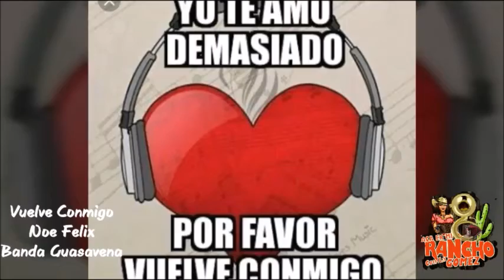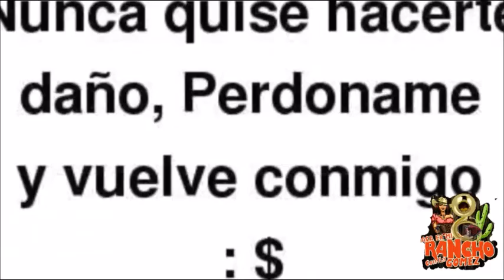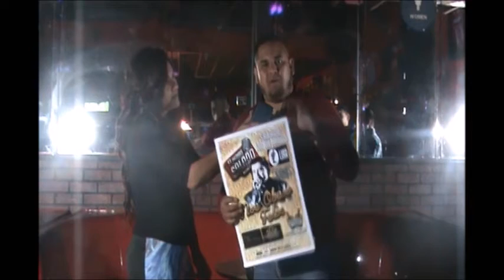Noe Felix Aca en mi Rancho